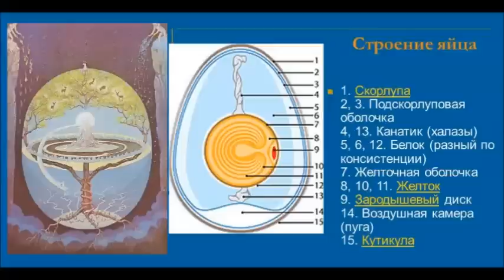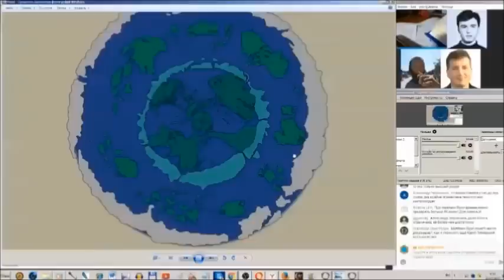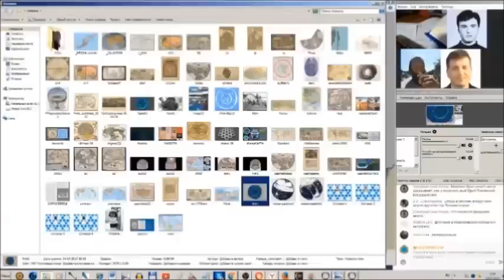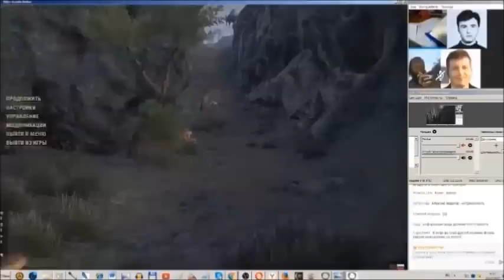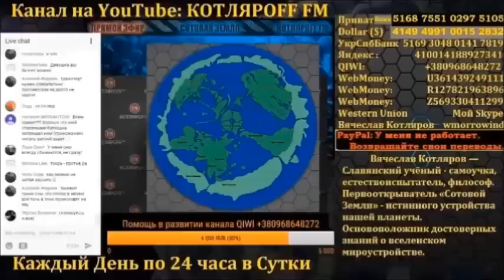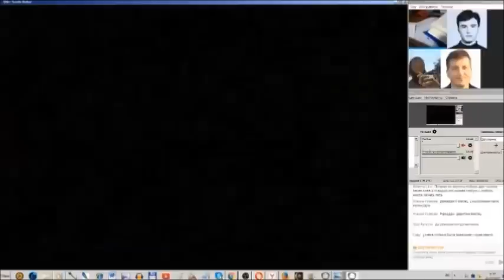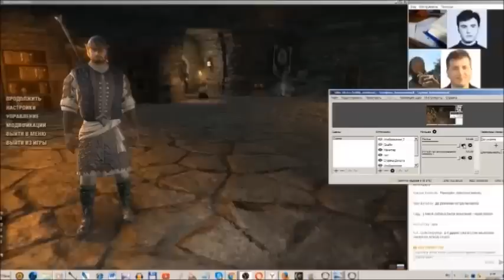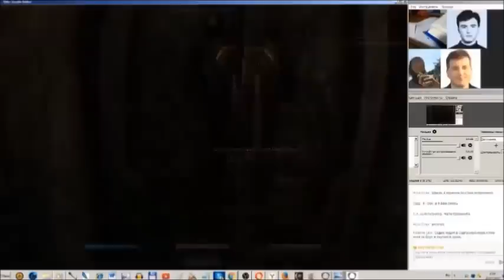Священная Корова индусов это Наша Луна. (Л.Д.О.145 ч.)